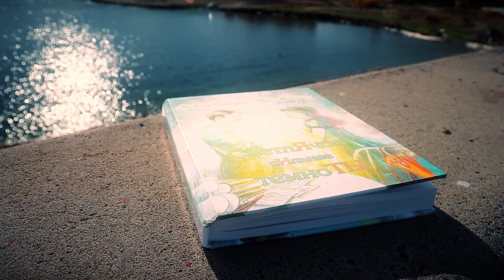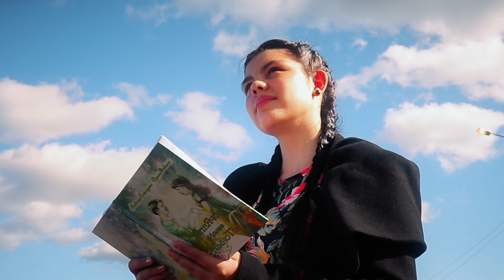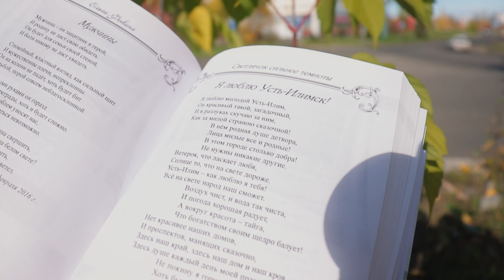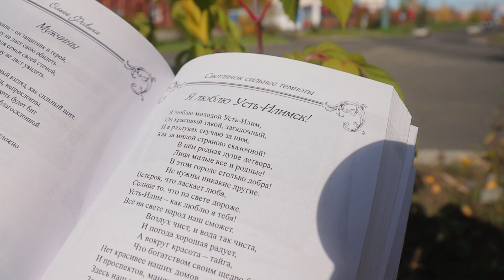Стихотворение Я люблю Усть Илимск